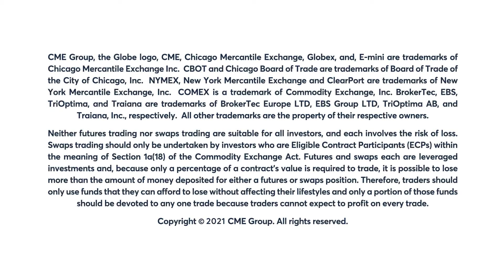January 4 Livestock Commentary: Terry Roggensack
Live cattle futures continue their correction on short-term demand concerns. Terry Roggenack explains.